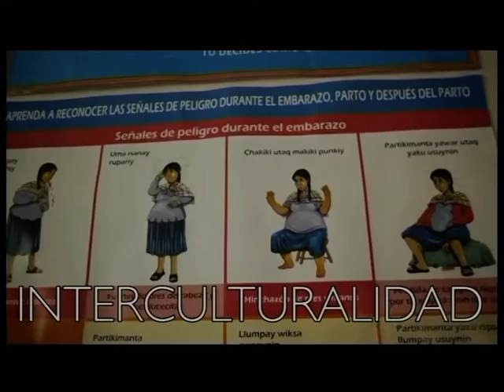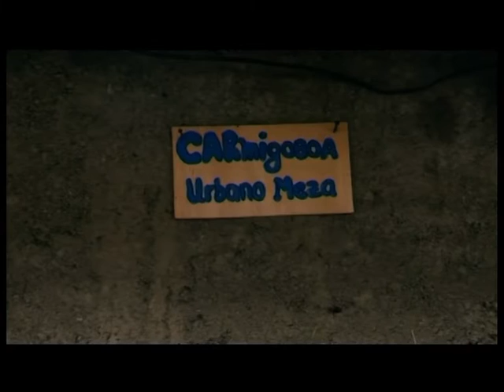CC 3 OCTUBRE, AVANCE COMPROMETIDOS